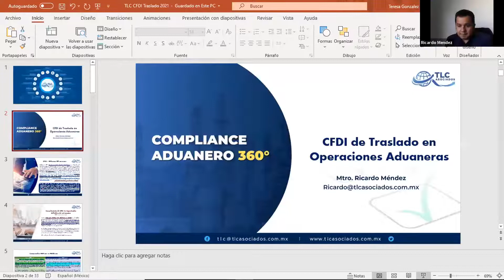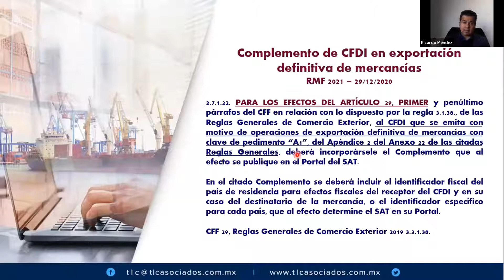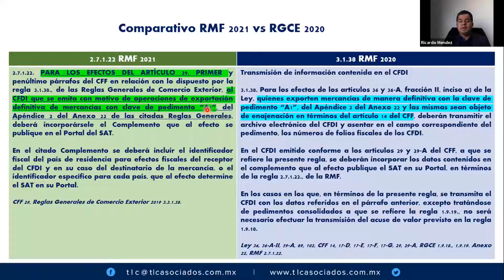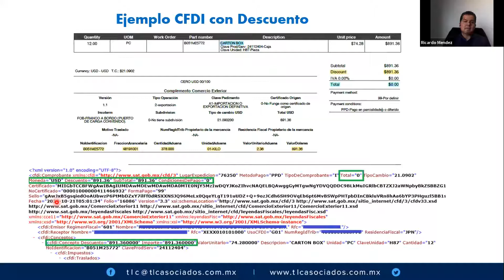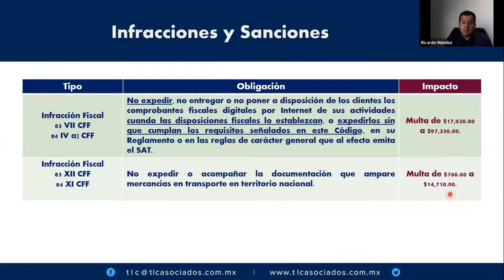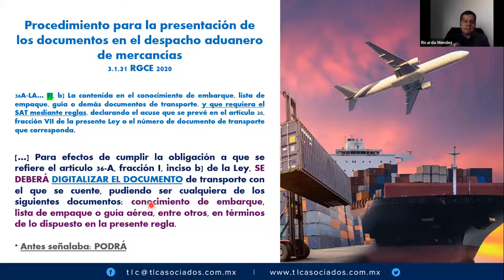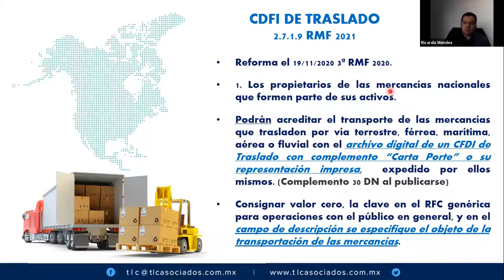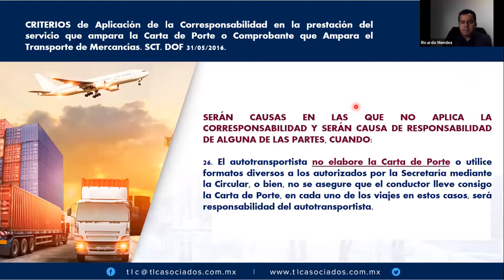Bee Conocimiento: CFDI de traslado en operaciones aduaneras, evita errores en la operación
Bee Conocimiento: CFDI de traslado en operaciones aduaneras, evita errores en la operación por el Mtro. Ricardo Méndez